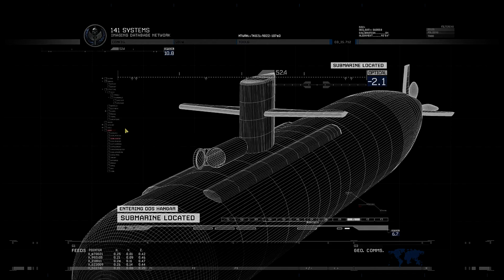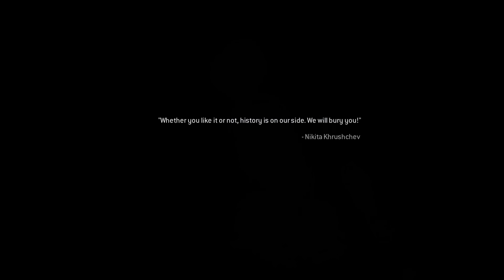Call of Duty Modern Warfare 2 Remastered-The Only Easy Day..Was Yesterday